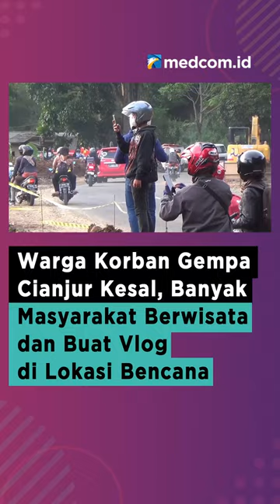KORBAN GEMPA CIANJUR KESAL, BANYAK MASYARAKAT BERWISATA DAN BUAT VLOG DI LOKASI BENCANA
Warga terdampak gempa di Cianjur, Jawa Barat merasa risih bahkan kesal melihat banyak masyarakat dari luar Cianjur yang datang ke lokasi bencana hanya untuk menjadikan sebagai lokasi wisata bencana alam. Tak hanya itu, masyarakat yang berwisata atau sekedar foto-foto di lokasi tempat pencarian korban gempa bumi di Jogondang, Cianjur menghambat kinerja petugas yang melakukan pencarian.

Bahkan menurut para korban gempa mereka seakan dijadikan sebagai objek untuk mencari keuntungan pribadi sebab yang datang hanya untuk sekedar membuat vlog demi keuntungan pribadi. Padahal masyarakat korban gempa membutuhkan bantuan dan doa, bukan dijadikan sebagai konten.